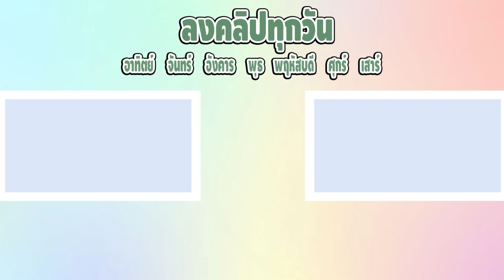น้องแชมป์เอาของเล่นมายิงเพื่อนที่โรงเรียน (ละครสั้นสอนใจ)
น้องแชมป์เอาปืนของเล่นมายิงเล่นที่โรงเรียน
แล้วแอบยิงเพื่อนเล่นจนทำให้เพื่อนได้รับอันตราย!!!